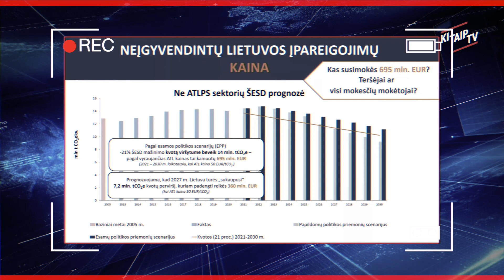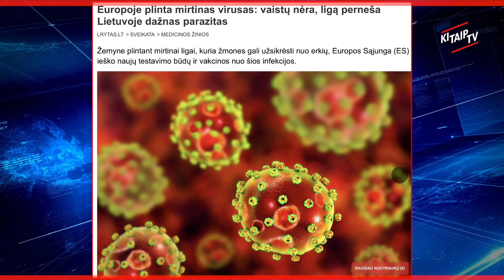ANONSAS: CO2 P..DAUSKAS MUŠTYNĖSE DĖL DOVANŲ.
Visą laidą galite matyti ir KONTROLINIS ŠŪVIS 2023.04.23 - laida parodanti savaitės įvykius per humoro prizmę. Laidos vedėjai Arnas Klivečka ir Aleksandras Nemunaitis. CO2 P..DAUSKAS MUŠTYNĖSE DĖL DOVANŲ.